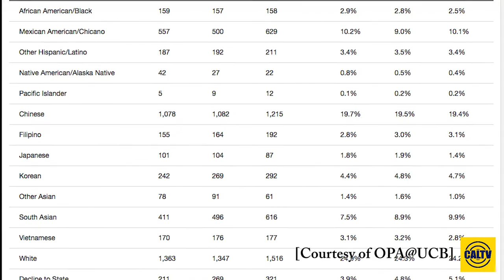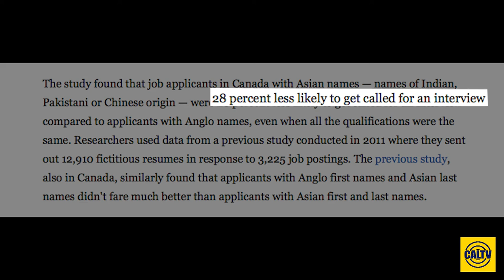Pressure to Assimilate: How International Asian Students Feel on American Campuses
After recent acts of racist vandalism were reported at Columbia University, CalTV News reporters Shuk Yee Ma and Paulina Jeng speak to UC Berkeley's asian student population about the pressures to assimilate.